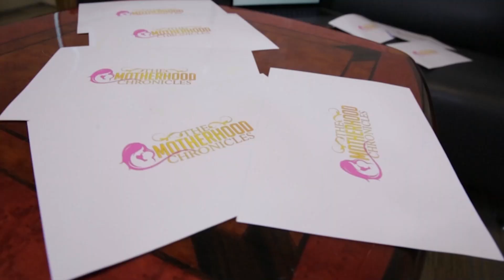Episode 5 – Mindful Parenting | The Motherhood Chronicles | Nisha Rawal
Being Mindful isn’t easy & combining it with another not-so-easy task of being parent can be difficult but once you get the formula right, your child will definitely shape you the way, you are bound to feel proud of.

This show was shot 3 years ago pre-lockdown and has gone through a journey of it’s own.

This episode covers:

1:22 Introduction of Panelists
3:38 What is Mindful Parenting
6:57 Attachment Parenting
23:37 Toxic Parenting
27:50 Importance of Messy Play
30:07 Playtime with the guests
A heartfelt gratitude to my panelists in this episode without whom this episode would not have been possible:
1.  Sheetal Sanghvi, a child, teenage, parent counsellor & an art-based practitioner. and founder of Sanghvi Child Care Centre located in Mumbai.

2. Meghna Dixit, an award winning, momfluencer from Dubai, who is also is the HR & Corporate strategy head of a law firm. Her beautiful blog is called Love, Life & The Little One.

Happy Motherhood Chronicles To You!

About Nisha Rawal:

Nisha Rawal has romanced showbiz for 20 years with gumption. Lending her face to leading brands for their ad campaigns, shouldering chartbuster music videos, soap operas, reality shows & Bollywood films.

The actor turned entrepreneur has an avid interest in sharing her journey on motherhood, fitness, travel & music with her social media followers.